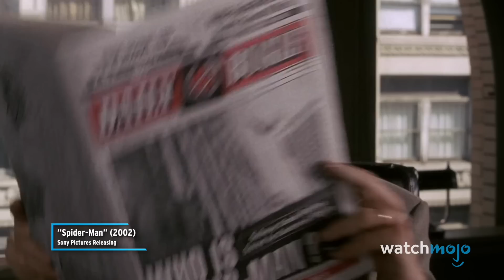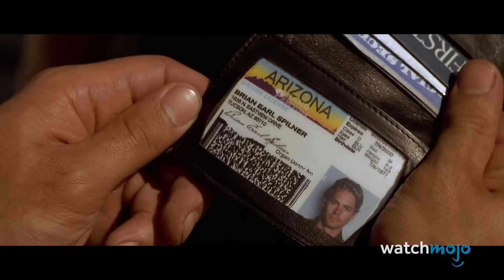Top 20 Movie Character Cameos You Didn't See Coming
Consider this your spoiler warning, movie fans! For this list, we’ll be looking at the most exciting and surprising appearances by fictional characters. Our countdown of unexpected movie cameos includes such films as “Doctor Strange in the Multiverse of Madness”, “The Fast and the Furious: Tokyo Drift”, "The Batman", “Spaceballs”, "Split", and more! Did we forget your favorite cameo?